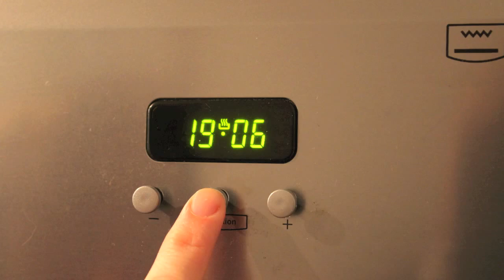How to Make Scones the easy way!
In under 2 minutes you can learn to make these fruit scones the EaZy way.  You'll need the ingredients and equipment shown and the whole process will probably take you around half an hour.  If you want to make plain scones just leave out the sultanas.  Add the last quarter of milk slowly or the mixture could be too wet.
***If you prefer deeper scones roll the dough out to a deeper thickness.*** :)